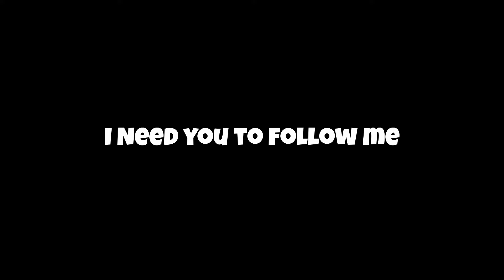ASMR | Mall SECURITY Catches YOU | Time To PAY UP!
Well hello there, everyone! Grab your headphones and get ready to explain what you were doing to have me chase you down!

What is ASMR according to me: Generally, it's when I effortlessly become relaxed and (most often) sleepy when someone whispers, speaks softly, and/or makes random noises with objects. An intense feeling of pleasure, identified as "tingles" (tingling sensation) can occur. Depending on the content, I feel inspired afterward, similar to if I were meditating. That is, when I wake up, lol! Generally, the overall experience is euphoric.

- TheVelvetWhisperer

What is ASMR according to wikipedia:"Autonomous sensory meridian response (ASMR) signifies the subjective experience of 'low-grade euphoria' characterized by 'a combination of positive feelings, relaxation, and a distinct static-like tingling sensation on the skin'.It typically begins 'on the scalp' before moving 'down the spine' to the base of the neck, sometimes spreading 'to the back, arms and legs as intensity increases', most commonly triggered by specific acoustic and visual stimuli including the content of some digital videos, and less commonly by intentional attentional control."